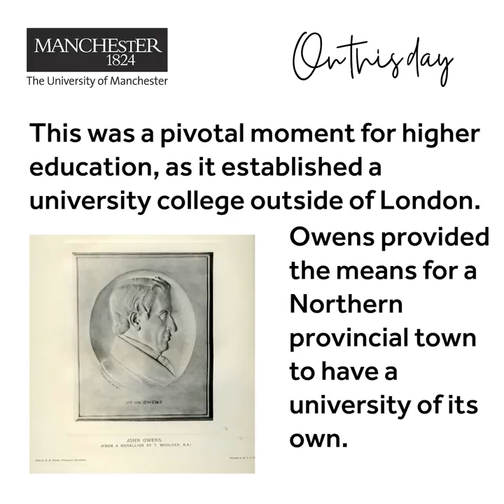On This Day - John Owens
Today we celebrate the life of John Owens, philanthropist and founder of Owens College, which would later become The University of Manchester.